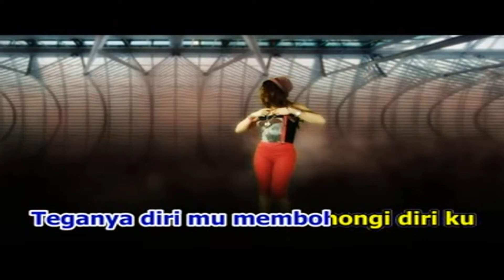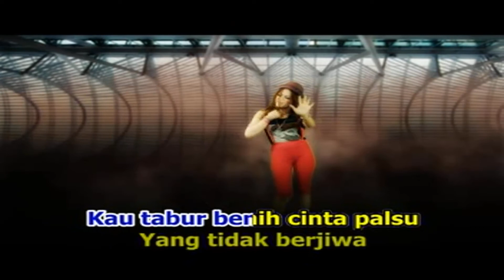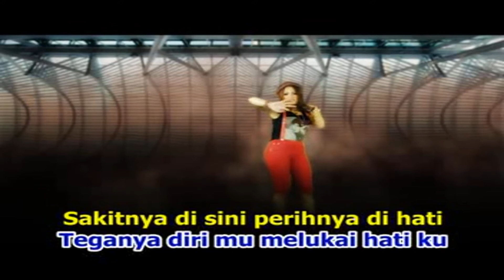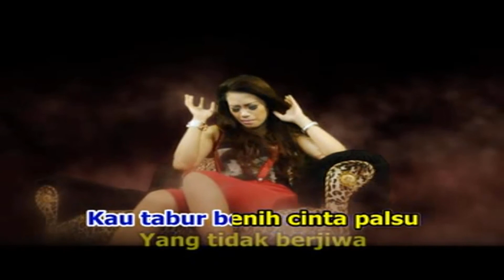Mia Mimi - Sakitnya Tuu Disini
Penyanyi : Mia Mimi
Produksi : ©Ba1m Production
2015